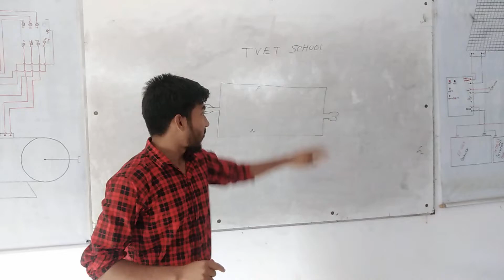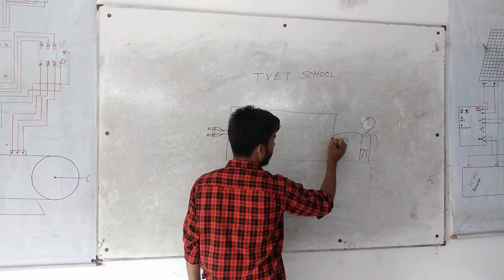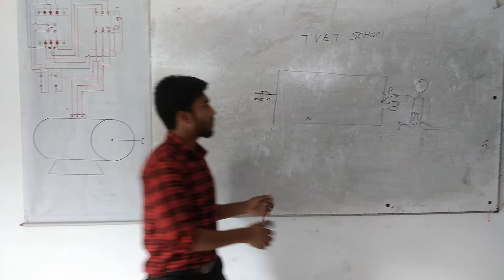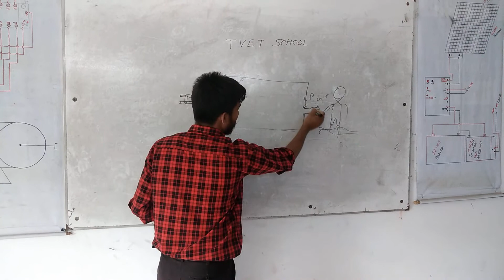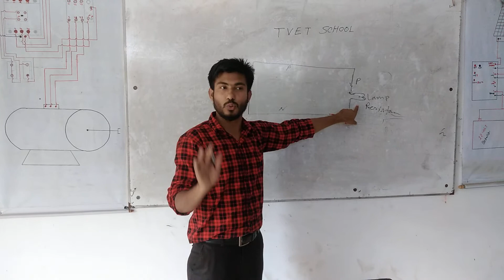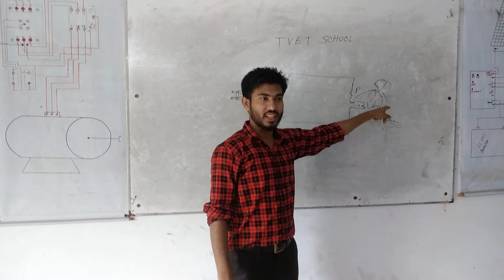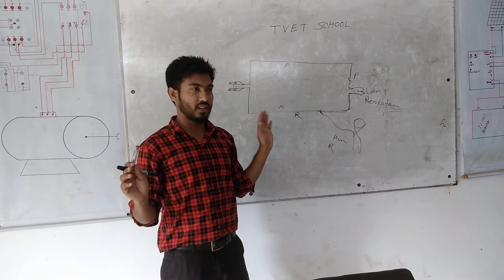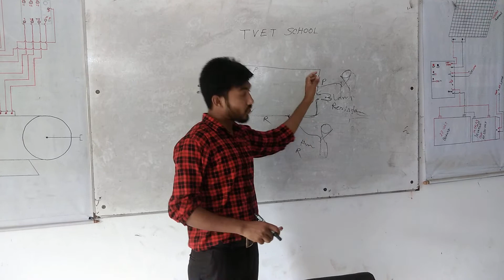ফেজ তারে ধরলে শক্ করে কিন্তু নিউট্রাল তারে শক্ করে না কেন ? || TVET School || Imran Hossain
ফেজ ও নিউট্রাল তারের মধ্যে পার্থক্য,
পজিটিভ তারে ধরলে শর্ট করে, কিন্তু নেগেটিভ  তারে ধরলে শর্ট করে না কেন,  কিন্তু কেন,
ফেজ তারে মানুষকে কেন শর্ট করে
what's phase & neutral